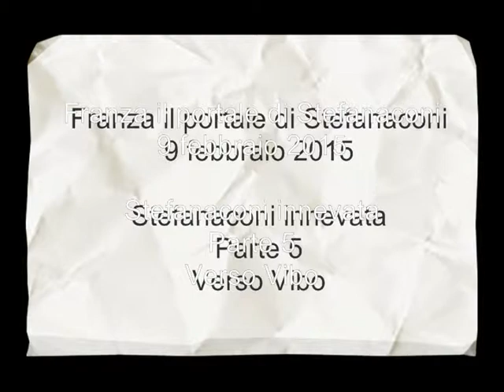Stefanaconi sotto la neve: parte 5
Riprese effettuate in seguito alla nevicata di lunedì 9 febbraio 2015